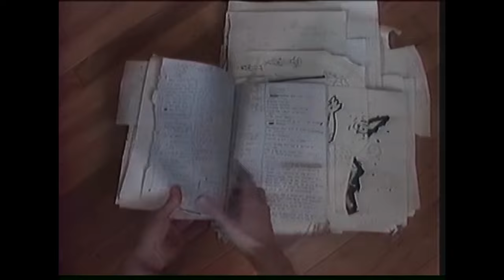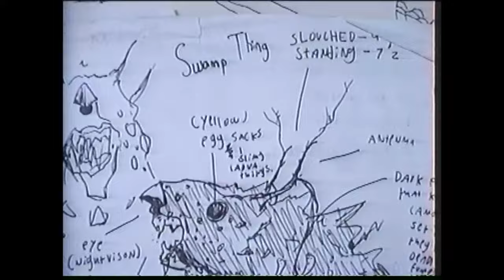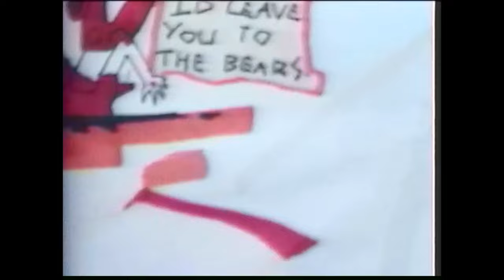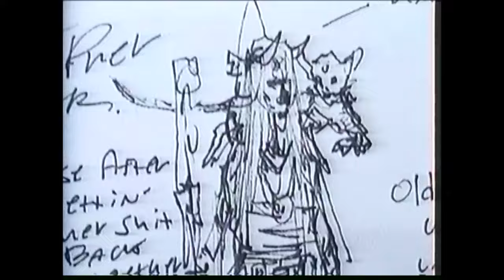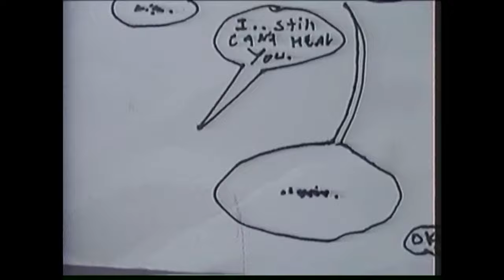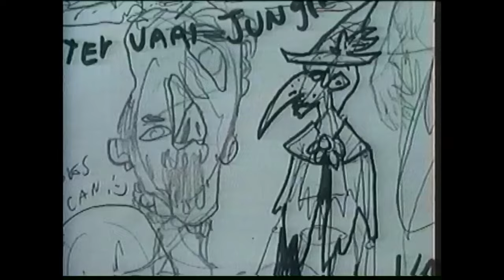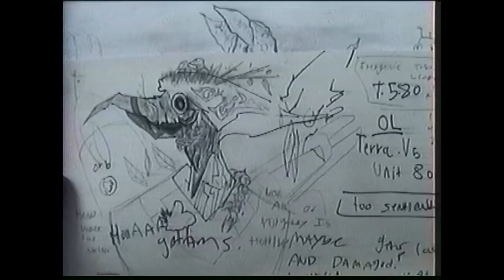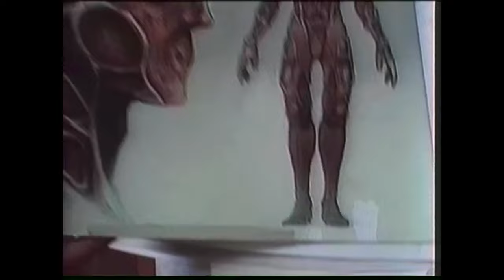Exploring Ten Years Worth Of Worldbuilding